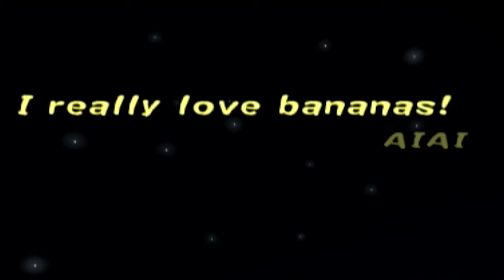Deep Banana Lore | Lets Play Super Monkey Ball 2 Part 1 (Story Mode Playthrough)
Time for a Super Monkey Ball 2 Let's Play on the Nintendo Gamecube! We're doing a SMB2 Story Mode playthrough as I subject Lin to the amazing cutscenes featuring Dr Bad Boon lusting for Mee Mee and Aiai's love for Bananas. We're starting off with World 1: Jungle Island, and World 2: Volcanic Magma!

Enjoying The Show? Support By Donating!

Big thanks to KadnBoreo, Dr. Dell, & Jeremy